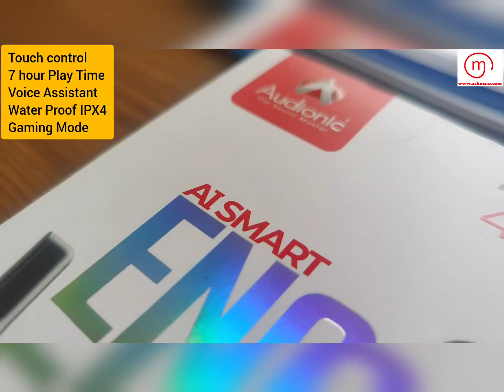Audionic Airbud 400Pro Unboxing & review. AI Smart ENC Technology. 800 MAH case. Touch & water proof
Audionic
Airbud 400 Pro
800 MAH CALase
Big Batter
Touch control
7 hour Play Time
Voice Assistant
Water Proof IPX4
Gaming Mode